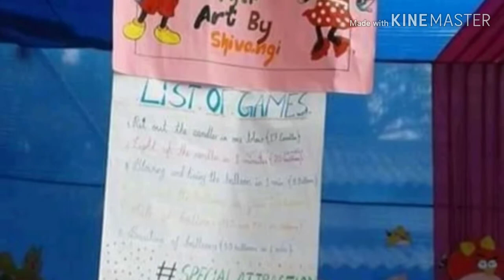2018 EXIVITION 🎥 VIDEO🙂☺🙂☺🙂☺